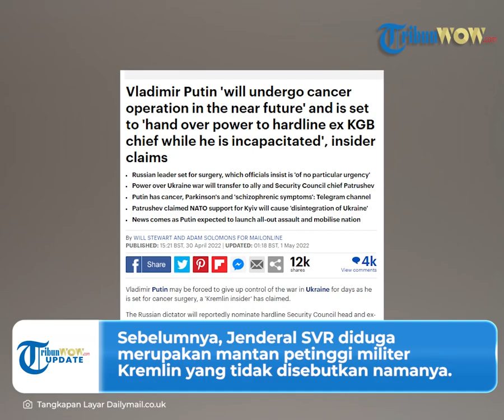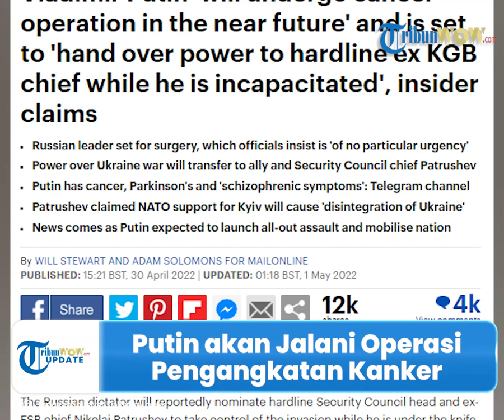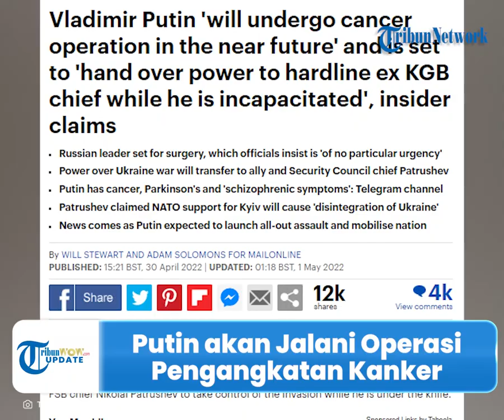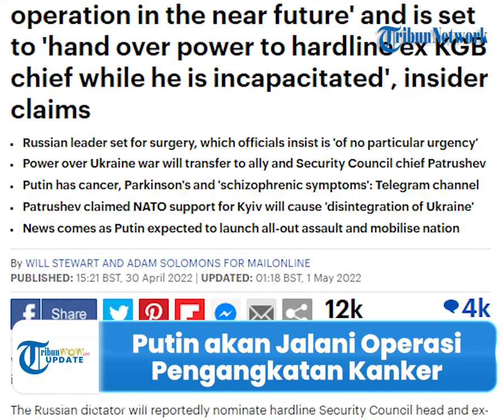Putin Dikabarkan akan Jalani Operasi Pengangkatan Kanker Tiroid seusai Hari Peringatan Kemenangan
TRIBUN-VIDEO.COM - Di tengah invasi Rusia ke Ukraina yang semakin memanas, dikabarkan Presiden Rusia Vladimir Putin akan melakukan operasi.

Rencananya Putin akan menjalankan operasi pengangkatan kanker seusai merayakan Hari Peringatan Kemenangan 9 Mei.

Dikutip dari Daily Mail, Putin dikabarkan mengalami penurunan kesehatan.

Diduga Putin mengidap penyakit Parkison lantaran sering kepergok tidak dapat mengontrol gerakan kaki dan tangannya.

Selain itu, dikabarkan Putin menderita kanker kelenjar tiroid lantaran selalu ada dokter spesialis penyakit tersebut disandingnya.

Jenderal SVR melaporkan bahwa Putin menderita kanker perut dan Parkinson 18 bulan lalu, namun dirinya selalu menunda-nunda operasi tersebut.

Sebelumnya, Jenderal SVR diduga merupakan mantan petinggi militer Kremlin yang tidak disebutkan namanya.

Menurut SVR, Putin sempat dijadwalkan menjalani operasi pada minggu kedua di bulan April lalu.

Lagi-lagi Putin menunda jadwal operasi tersebut.

Hingga kini dikabarkan operasi tersebut sudah tidak dapat ditunda lagi.

SVR mengatakan Putin telah menyepakati tanggal operasi tersebut.

"Putin direkomendasikan untuk menjalani operasi, yang tanggalnya sedang dibahas dan disepakati," kata outlet tersebut.

Sementara, Kremlin selalu membantah terkait kabar penyakit Putin.

Bahkan Kremlin selalu meggambarkan Putin selalu memiliki kesehatan yang kuat.

(Tribun-video.com/Daily Mail)